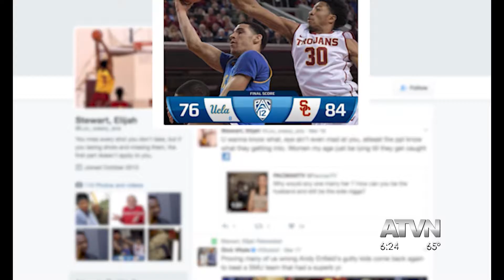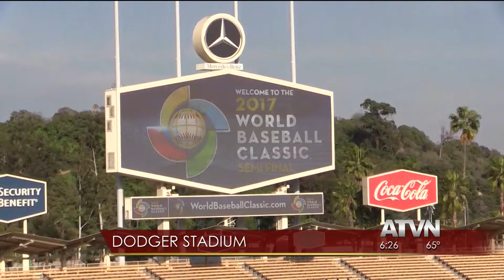ATVN Sports Monday March 20, 2017